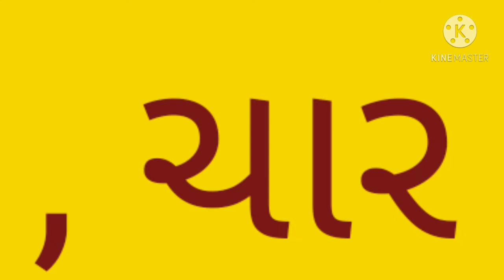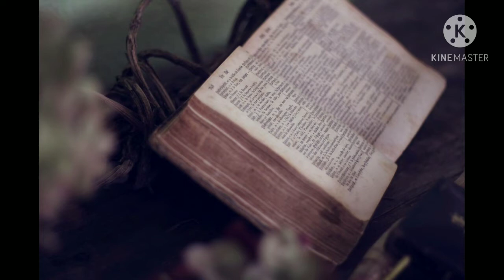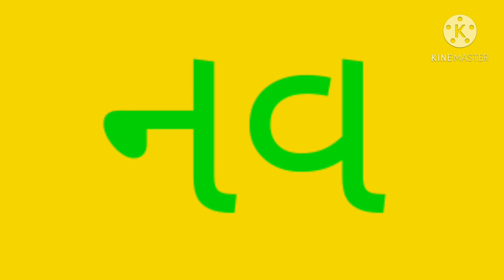Divine and Sacred Number 108 by Shilpa Gosar ૧૦૮ ના આંક નું મહત્વ હિન્દુ તથા જૈન પરિપેક્ષમાં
Sacred Numer 108 explain in detail in Gujarati Language
પવિત્ર નંબર 108 વિશે વિસ્તૃત જાણકારી અહીં આપવામાં આવી છે
shilpagosar sacrednumer108# 108 નું મહત્વ